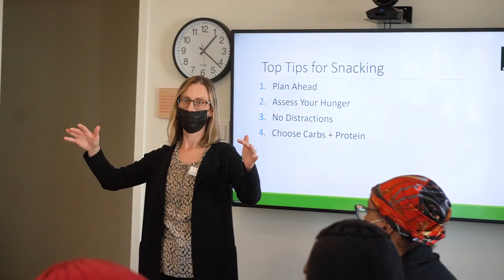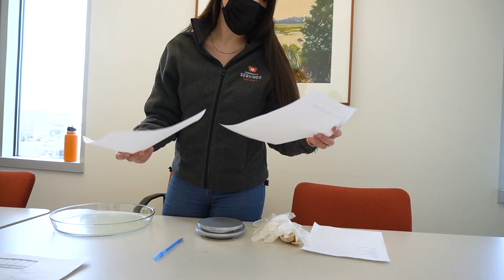How Bilingual Dietitians Gisele and Camila Connect with Clients Through Language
Over the past two years, the number of clients we deliver our meals to annually has doubled from nearly 2,300 to over 5,000. As our program has expanded, we are serving more and more clients whose native language is not English.

To meet this growing demand, our Nutrition team has similarly doubled from two to five Registered Dietitian Nutritionists, two of which are bilingual! Hear how Gisele, a Portuguese speaker from Brazil, and Camila, a Spanish speaker from Cuba and Florida, establish meaningful connections with clients through shared language and culture.